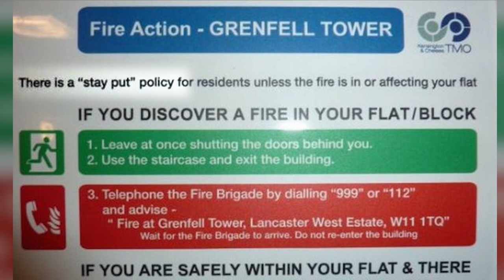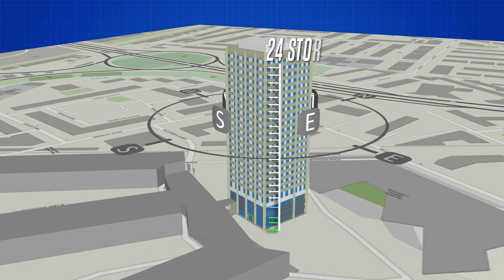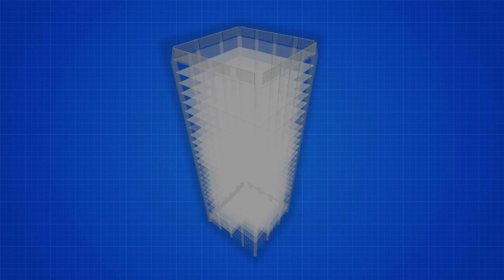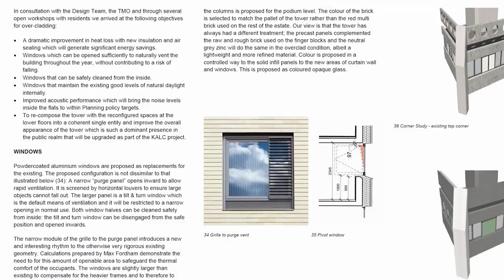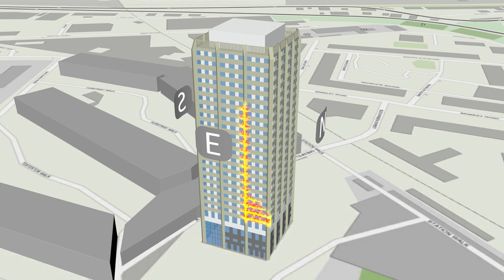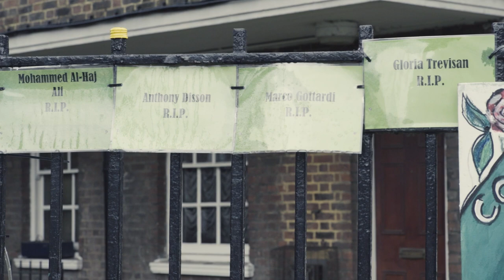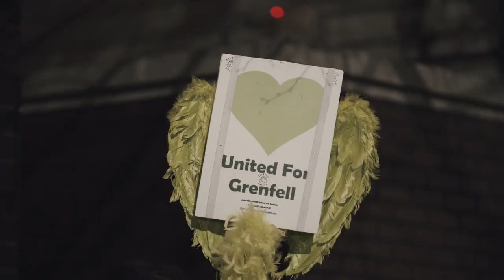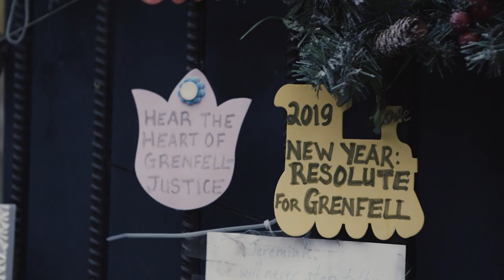UK's Worst Modern Disaster: Grenfell Tower | What Went Wrong | Free Documentary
What Went Wrong - UK's Worst Modern Disaster: Grenfell Tower

Seventy-two people died when a fire destroyed the Grenfell Tower, in west London, in June 2017, in one of the UK's worst modern disasters. Fire raced up the exterior of the building in a matter of minutes, eventually spreading to all four sides and making escape and rescue impossible for dozens trapped inside. What went wrong in the Grenfell Tower? Through interviews with those directly involved, this documentary investigates the decades long housing crisis in London that contributed to dangerous living conditions in Grenfell Tower, documents the dramatic events on the night of the fire and delves into the theory being investigated in a public inquiry that highly combustible material in the cladding was the primary cause of the fire's spread.